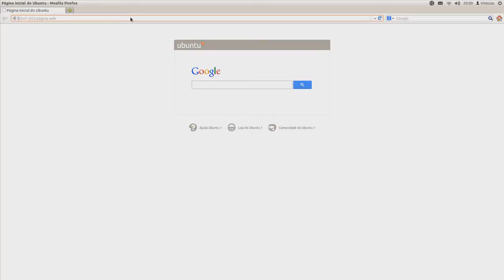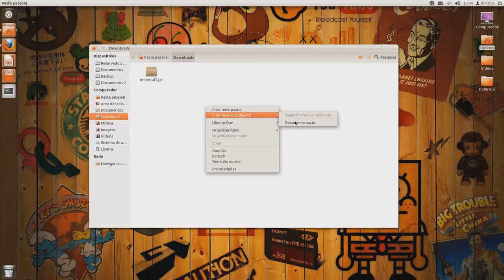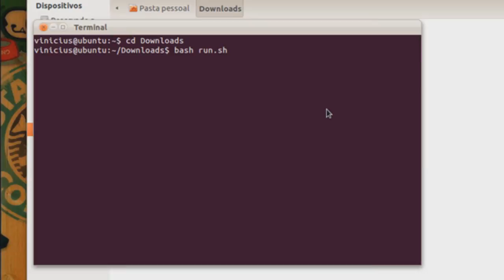Instalar Minecraft no Ubuntu [ATUALIZADO]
▼ SIGA/CURTA ▼

► Download
- Minecraft Original:

► Código:
#!/bin/bash/
java -Xmx1024M -Xms1024M -jar minecraft.jar

Dúvida, favor postar nos comentários desse vídeo